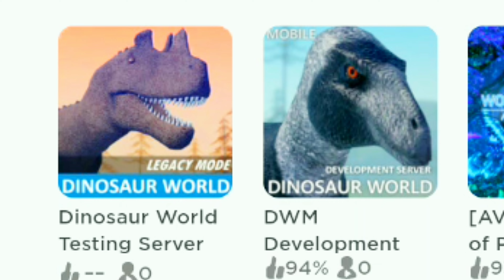CERATO VAI VIR PARA O DINOSAUR WORLD MOBILE? DWM LEGACY?????